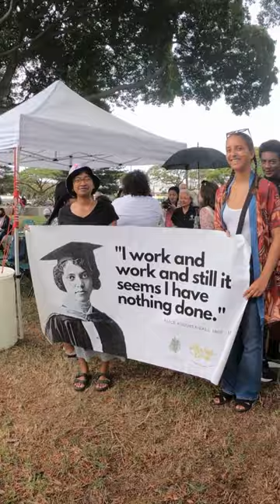UH Mānoa celebrates and honors Alice Ball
Commemorative festivities in honor of Alice Augusta Ball opened with a remembrance walk at University of Hawaiʻi at Mānoa spearheaded by the Sister Circle at Mānoa and Graduate Professional Access Program. A special ceremony followed next to Bachman Hall near a Chaulmoogra tree planted in Ball’s honor by the king of Siam in 1935, where a dedication plaque rests in the celebrated alumna’s name.